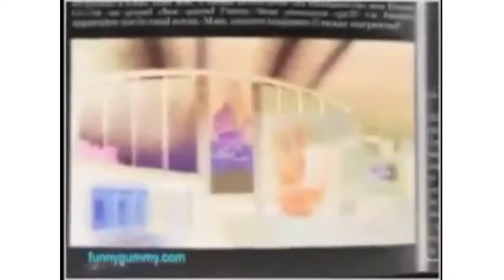Gummy Bear Song In G Major